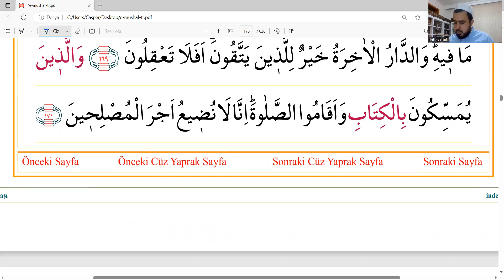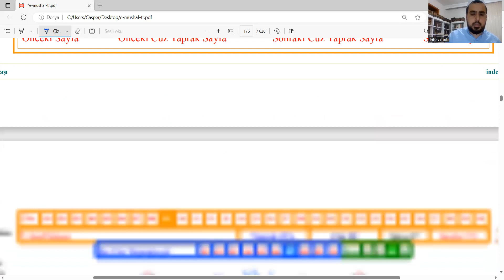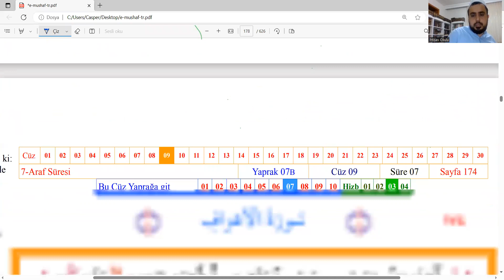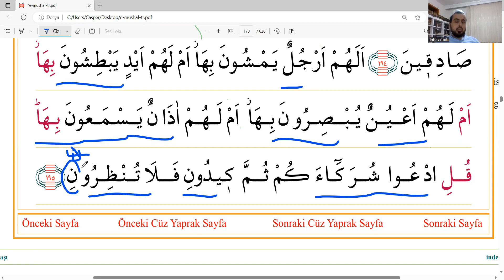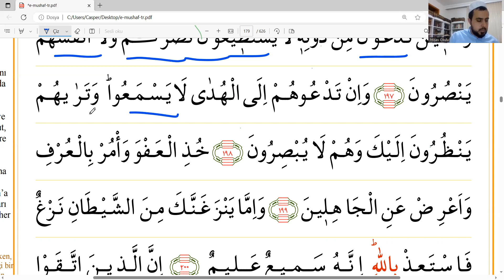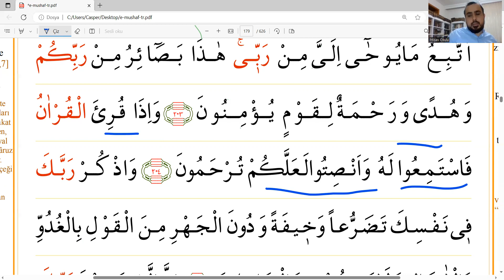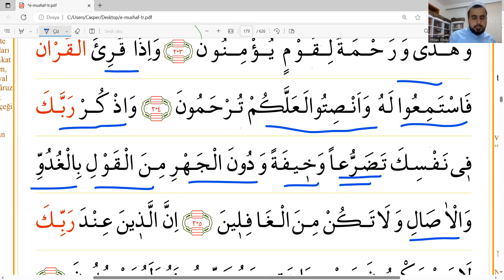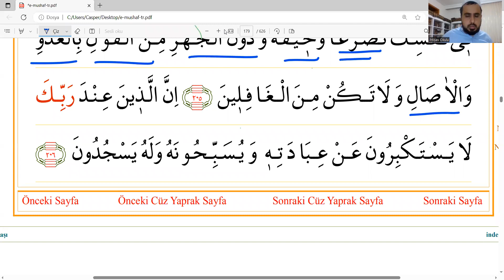3.ders Âraf süresi 19. ve 26. ayetleri meal çalışması